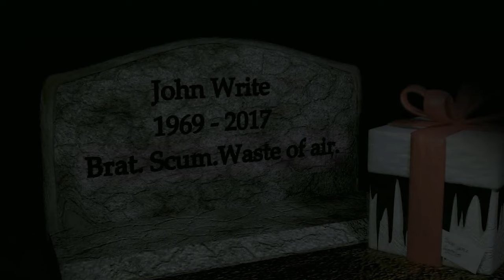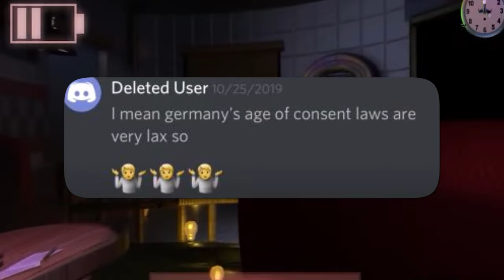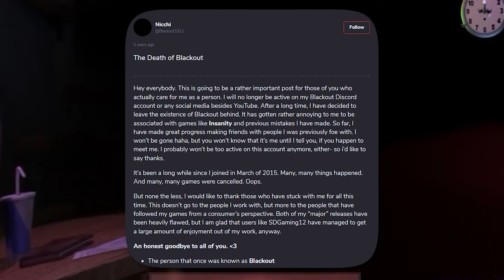The Most EVIL FNAF Fan Game - Dormitabis Story Explained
FNAF dormitabis is a highly controversial game in the five nights at freddys community and most Youtubers like Dawko, fusionzgamer, and other big creators won't even play it because of the truly sickening controversy behind it.

In todays video we break down the story of this disturbing fnaf fangame and the disgusting writer behind it. We also discuss the controversy behind blackout and the consequences he faced.

Edited by   @justblur3774